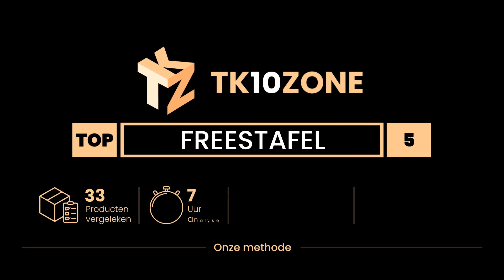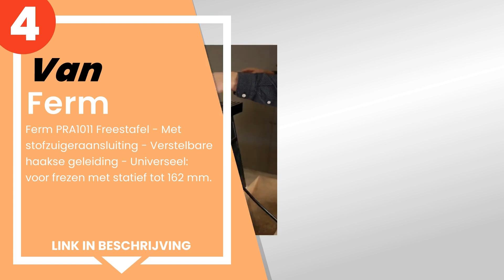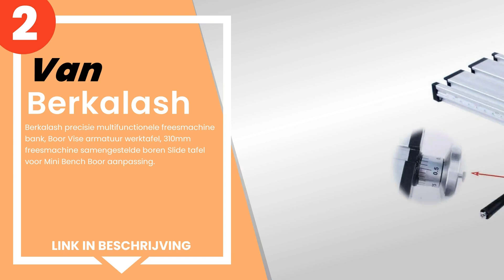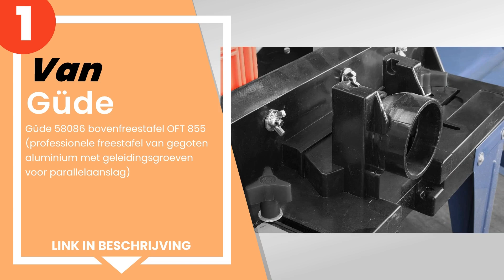De 5 beste freesbanken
1) Güde 58086 bovenfreestafe... »
2) Berkalash precisie multif... »
3) Holzmann - Freshing -tafel.
4) Ferm PRA1011 Freestafel -... »
5) Werkbank JET JTR1 voor bo... »

✋ Hier de 5 beste freesbanken, op de markt verkrijgbaar.

-- Tijdindicatoren (Tijdstempels) --

00:00 - Intro
00:08 - 5) Werkbank JET JTR1 voor bovenfrees Bosch Makita Einhell Valex...
00:39 - 4) Ferm PRA1011 Freestafel - Met stofzuigeraansluiting - Verste...
01:23 - 3) Holzmann - Freshing -tafel.
02:11 - 2) Berkalash precisie multifunctionele freesmachine bank, Boor ...
02:54 - 1) Güde 58086 bovenfreestafel OFT 855 (professionele freestafel...